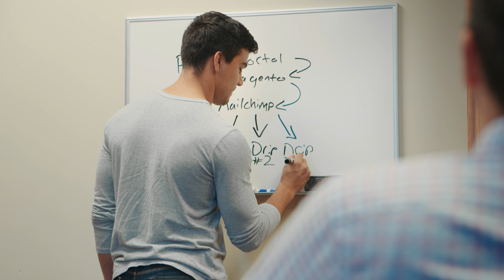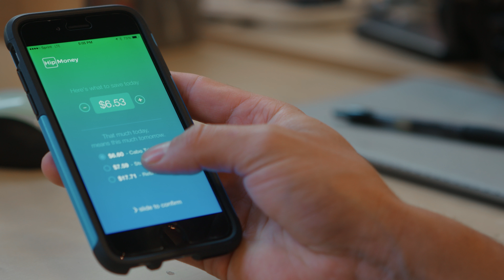Hip Money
We created this video to show how Hip Money helps you save wherever you go.  Shot on location in Lincoln, NE.